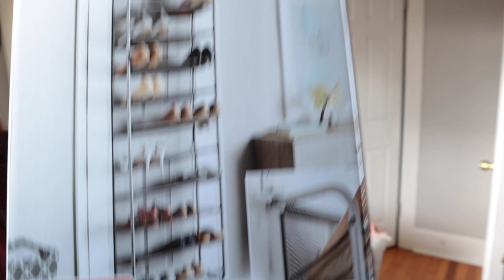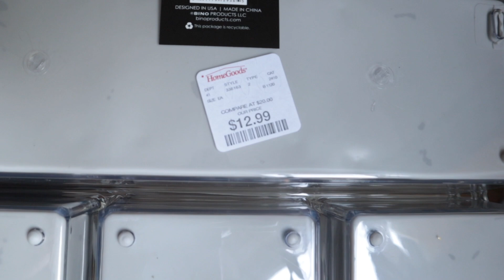✅🧺LIMPIEZA Y DEPURACIÓN PROFUNDA DE MI CUARTO DE MAQUILLAJE✨REMODELACION de cuarto de maquillaje⚒💄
BRIMNES
Wardrobe with 3 doors, white46x74 3/4 "
Price valid Nov 12, 2020 - Jan 19, 2021 or while supply lasts

MALM Dressing table, white47 1/4x16 1/8 "

BILLY
Bookcase, white31 1/2x11x79 1/2 "
Price valid from Jul 28, 2020

X2   Crosley Furniture Aimee Narrow Etagere Bookcase - Gold and Glass
Price: $146.99

Tribesigns Modern L Shaped Desk, Corner Computer Office Desk PC Laptop Gaming Table Workstation for Home Office, White Gold Metal Frame
Price: $146.99

/Users/lizbethromero/Downloads/texto-931CB14055C7-1.txt

   🌸👇🏻CORRAL DE OLIVI👇🏻🌸